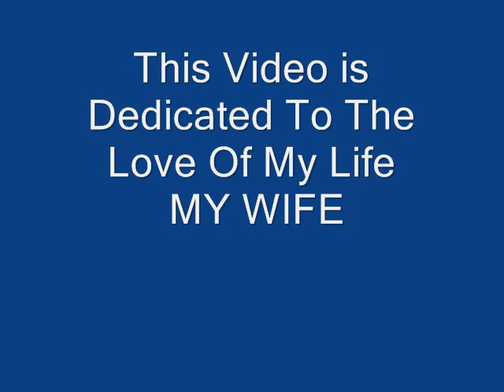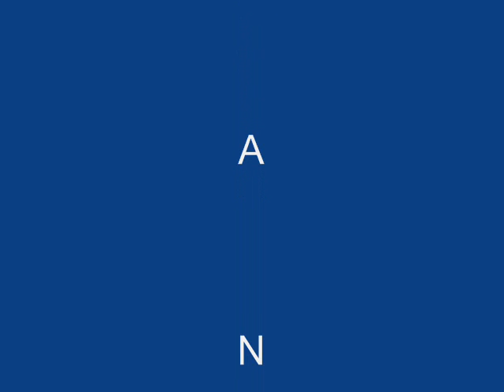MY LIFE MY WIFE